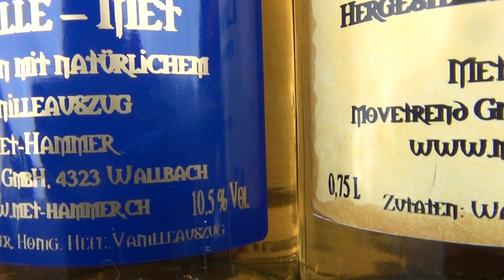My Daughter Alwina Hross enters French Mirage Fighter Jet Cockpit & Pharaonic Ankh Tau Cross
I obviously prefer the Mead to the Ankh; Mead is our life, Ankh is theirs.